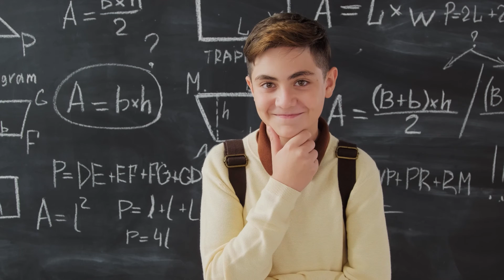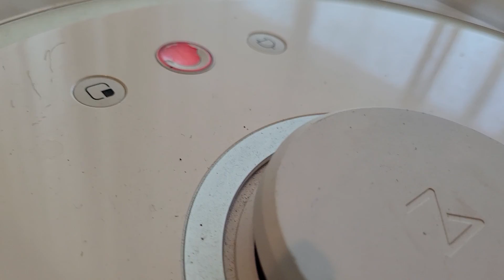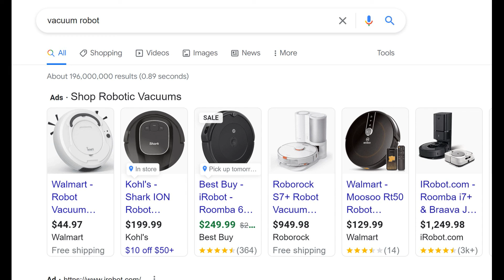Roborock S5 石頭吸塵器機器人 內部錯誤維修。 (Roborock S5 vacuum robot internal error repair.)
本視頻我們將會維修 Roborock S5 吸塵器機器人的內部錯誤問題。

In this video, we will demonstrate on how to repair Roborock S5 internal error.

輪子替代配件 (Wheel replacement)

Roborock S5

Roborock S7+